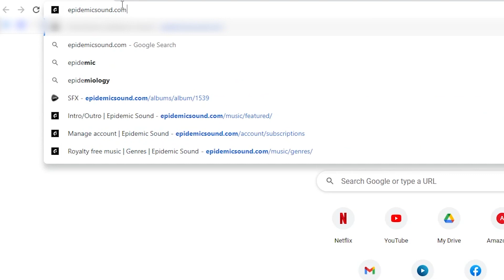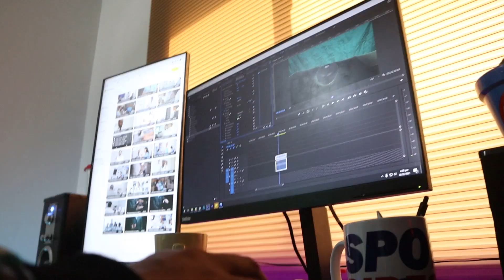How to shoot a SHORT Ad for my USED Gaming Headset | Behind the Scenes | Hussain A Khan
In this video, I have explained how I shot a short commercial for my used Asus Vulcan Pro Gaming Headset.